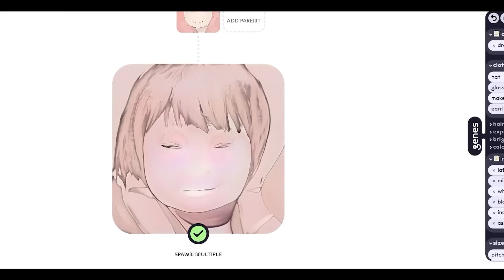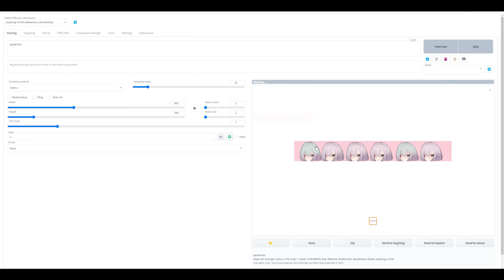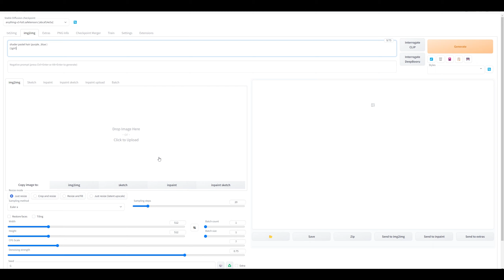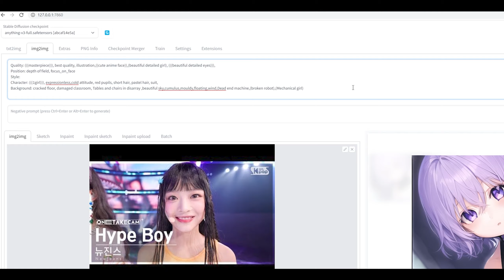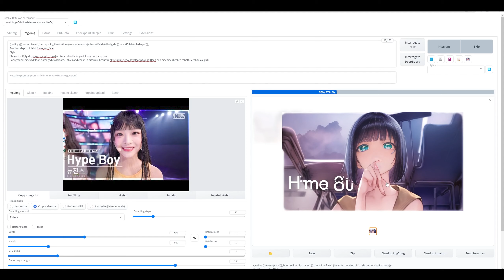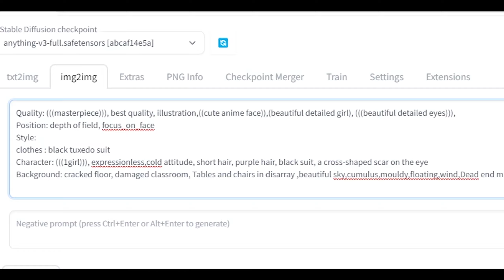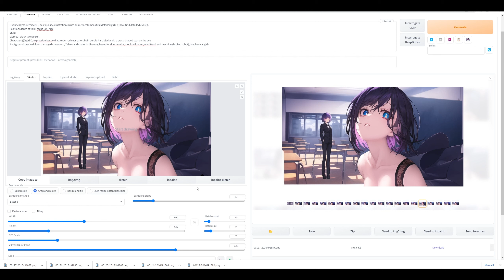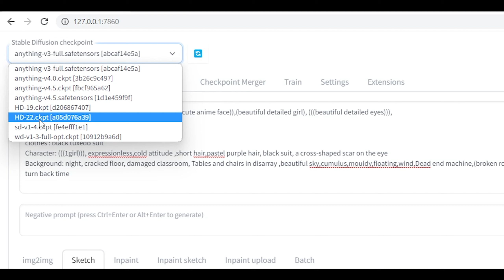AIสมัยนี้วาดรูปได้สวยขนาดนี้เชียว? - [ Stable Diffusion - ให้AIวาดรูป ]